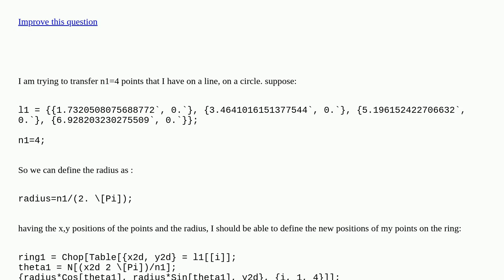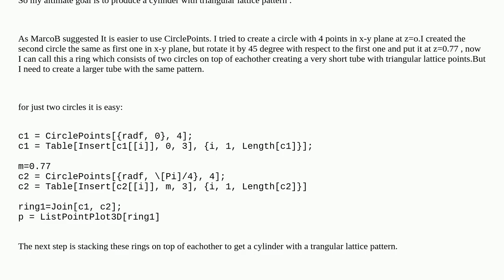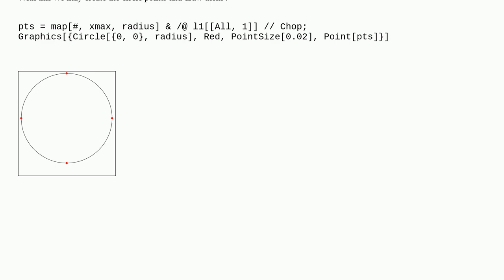How can I roll up a line to get a circle? [closed]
A special thanks goes out to the community

  code-review code-request